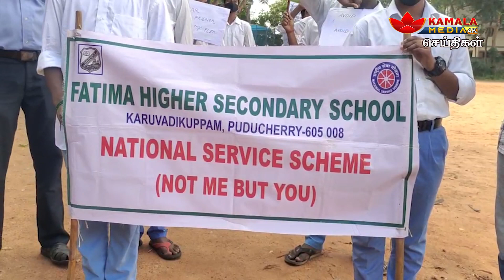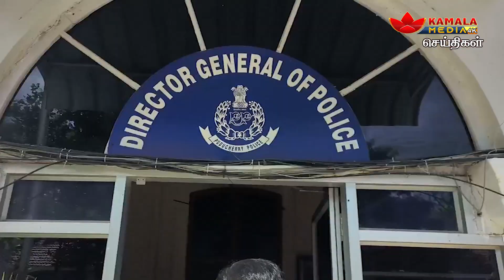கமலா மீடியா செய்திகள் புதுச்சேரி 27-12-2022 Kamala Media News Puducherry